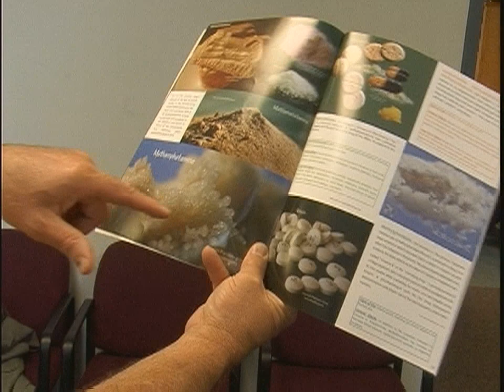METH BUST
K2'S Cheryl Lee covers the arrest of 13 drug traffickers in Riverton.